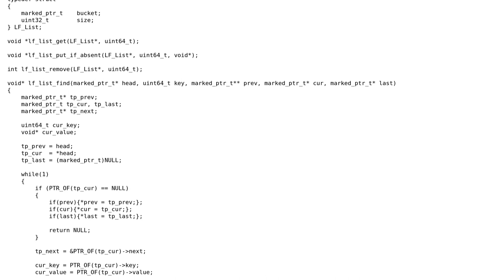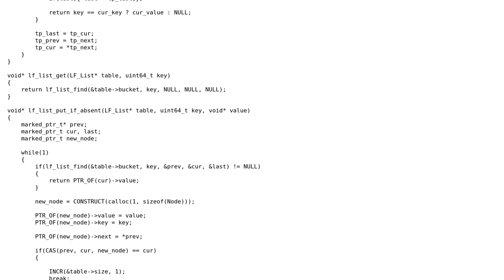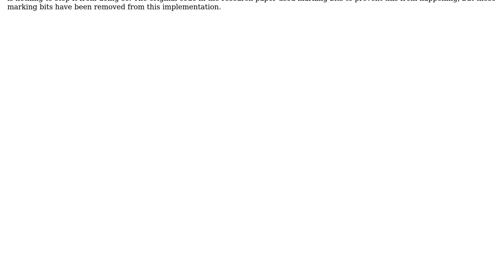Searching in a lock-free ordered single-linked list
With thanks & praise to God, and with thanks to the many people who have made this project possible! | Content (except music & images) licensed under CC BY-SA | Music | Images & others | With thanks to user JS1 user Jamal user Dawid Szymanski and the Stack Exchange Network Trademarks are property of their respective owners. You are responsible for your own actions.